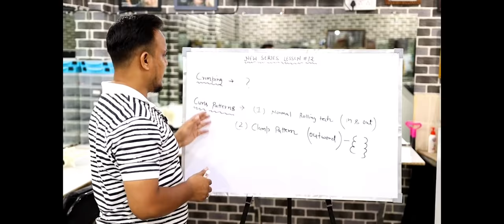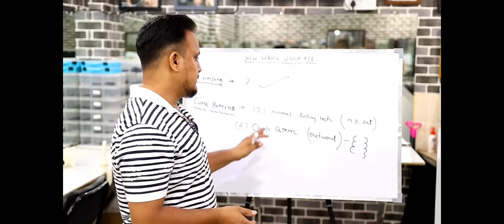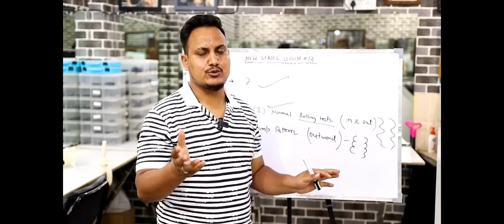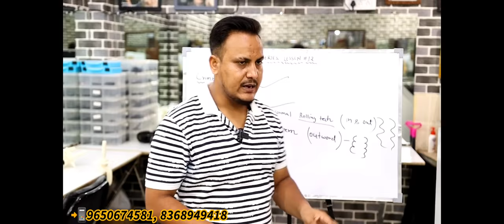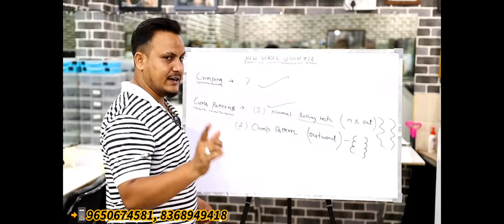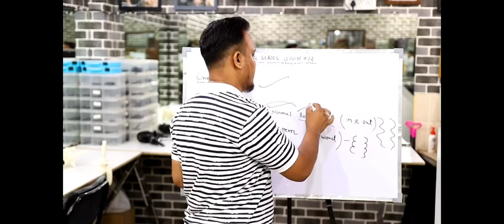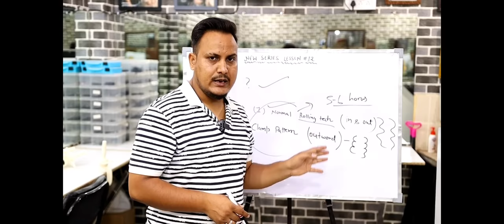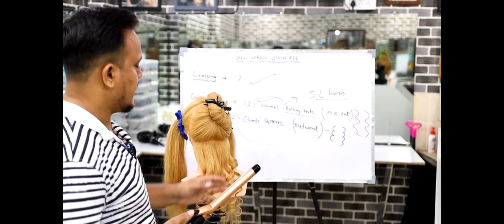new series lesson#12 how to make curls by curler machine/ curls pattern by tong machine/ hair curls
new series lesson#12

how to curls on hair
how to create curls by curler
how to make curls by curler or tongs machine

 Hi friends, I m sunil kumar creative hairstylist

About this video___ hi friends I m showing you all in this video latest trending hairstyling with full explanation and easy technique in hindi

buying link--👇👇👇

👉Alan Truman 103 modal hair dryer

👉Alan hot stick

👉Alan 22 mm hair curler

👉Alan Truman black diamond hair crimper

👉Alan 38 mm hair curler -

👉ikonic titanium hair crimper

👉Ikonic hair dryer 2500+ pro

👉ikonic hair dryer 2200 WT

👉ikonic 2500 + hair dryer

👉Alan titanium hair straightener  -

👉ikonic hair curler 22 mm

👉ikonic conical hair curler